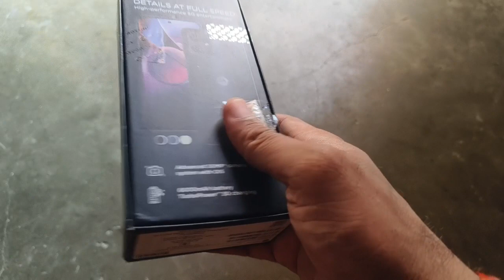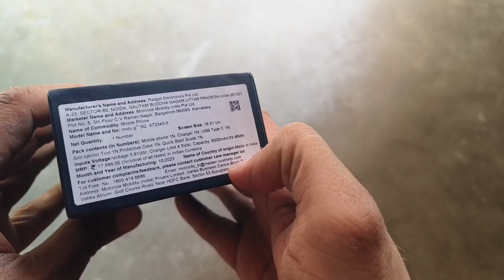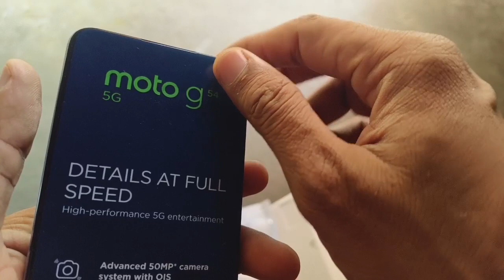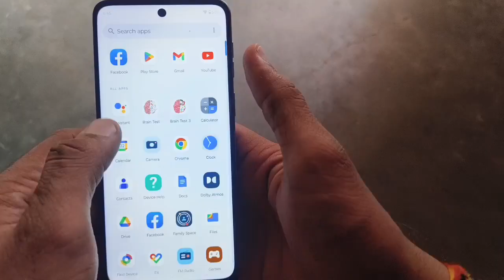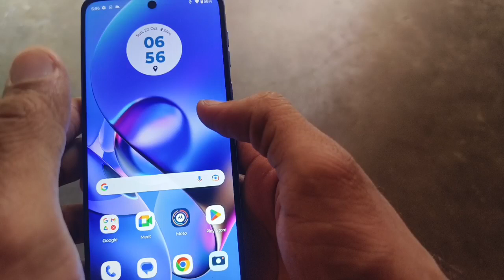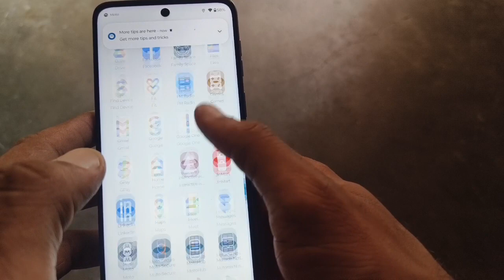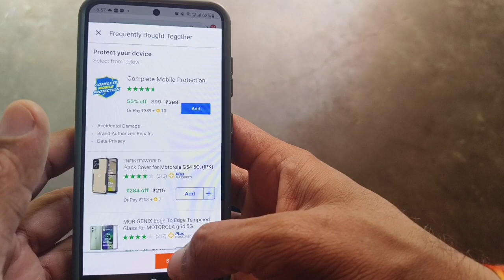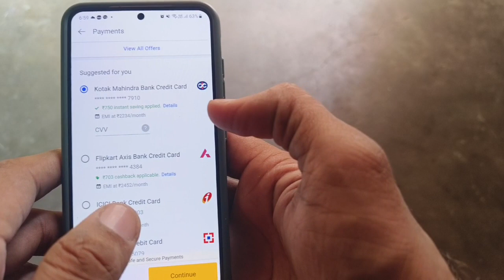Moto g54 5G Unboxing, Flipkart Sale Unit, ₹-12750 Only 😍